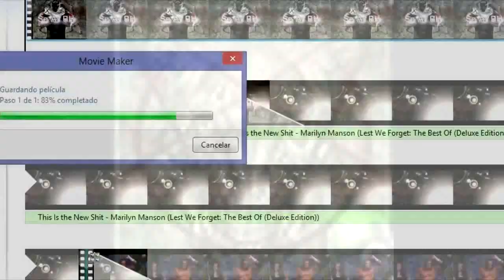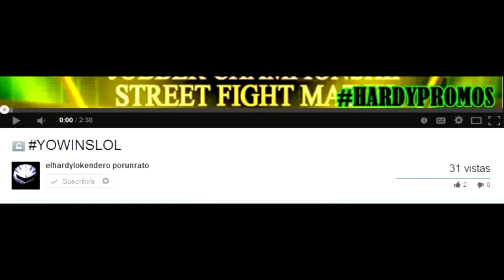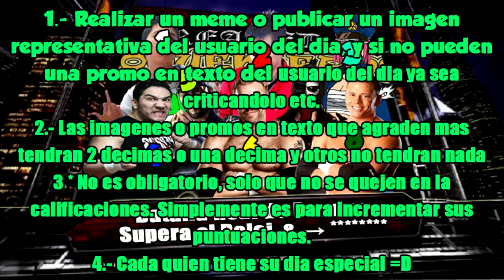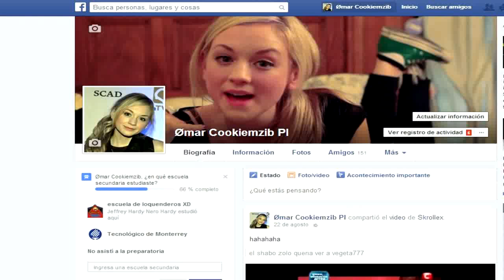RLS Entertainment l Ronda 7 l Raw, SmackDown, NXT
Ábreme pl0x :D
Ultimo día de entrega : Domingo 31 de Agosto
Facebook de RLSE y si deseas entrar manda un mensaje a dicha cuenta